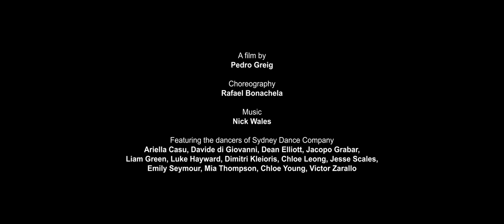Harbour: Sydney Dance Company x The Festival Of Place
We’re thrilled to share with you the fourth of our five ‘Dance Locale’ films that celebrate, activate and promote the beauty and diversity of public spaces in Greater Sydney and New South Wales. Conceived and devised during the constraints of the Covid-19 restrictions and in partnership with the Department of Planning, Industry and Environment, this suite of five films encapsulates the inherent interplay between culture and location and embodies this dynamic relationship.

Take the full journey and watch all five films from the start

In celebration of this exciting film series, you’re invited to dance with us in January. ‘I Want to Dance With Somebody” is your turn to move and experience the joy of dancing together! Register now (insert url).

Directed by Pedro Greig
Choreography by Rafael Bonachela
Featuring Sydney Dance Company Dancers
Location Darling Harbour & Sydney Opera House
Aerial Pilot by Tim Roche